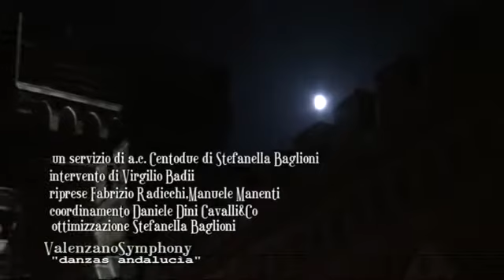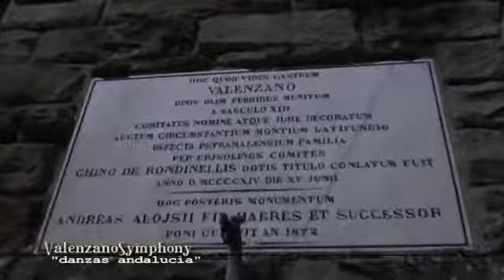Subbiano Valenzano Symphony 2017 danzas andalucia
DescrizionePubblicato il 18 ott 2017

Un servizio in onda sul canale digitale terrestre di Teletruria 2 102tv-Tvs canale 87 a cura dell' a.c. Centodue SubbianoTv realizzato per la promozione del territorio da Stefanella Baglioni e Fabrizio Radicchi pagina Fb SubbianoTv